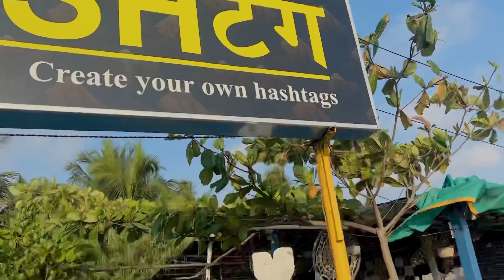Movie Review The Kerala Story Movie Rula Diya 😭RajodiBeach|komal Ka Bday Location 😱Mumbaikars|Vlog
Hello dosto welcome to my Vlog Dosto

The Kerala Story' narrates the tales of three young girls from various regions of Kerala, with the primary focus on the story of Shalini, who is abducted and subsequently converted to Islam. Shalini is then radicalized. and compelled to join ISIS as a terrorist.

The Kerala story Movie Must watch specially Girls Ke liye hai aap log zarur dekhe